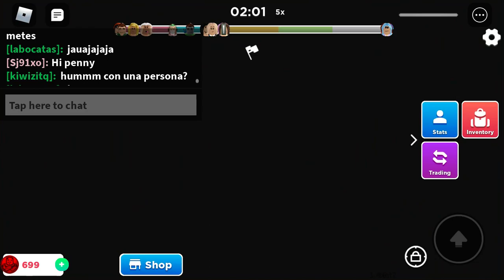ROBLOX I played happy runny and I was so bad at it😰